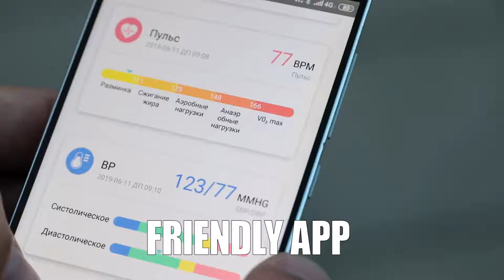SENBONO S08 Sport Pedometer Smart Watch IP68 Waterproof Fitness Tracker Heart Rate Monitor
Features:

 * Platform  HS6620D,

 * 1.3"inch Resolution 240*240 IPS color screen

 * IP68 waterproof ( you can wear it to rain, wash hands ,  swimming

 but don't put it into hot water  )

 * Built-in 110mAh polymer battery

 * Heart Rate Blood pressure Blood oxygen Detection

 * Bluetooth Push: Support (Caller, SMS Messenger, app news reminders)

 * Pedometer: Support (Exercise step, calorie consumption, movement mileage record)

 * Multi Sport Mode: Walking, running, riding, badminton, Basketball, Football, Rope skipping mode

 * APP name: " DaFit ", you can download it at google play or app store

 * BT4.0, Compatible System Android4.4 & IOS9.0 and above

 * More function: Music control, Motion records (step, mileage), sleep monitoring, sedentary reminder, calorie calculation, stopwatch, low battery alert, raising the bright screen, fast charging, low power consumption, vibration, exercise mode, remote camera, intelligent alarm

 * Bracelet language: Chinese, English,   Spanish, Japanese, French, Russian, Portuguese,

 * Mobile APP language: Chinese, English, Korean, German, Spanish, Japanese, French, Italian, Russian, Portuguese, Arabic